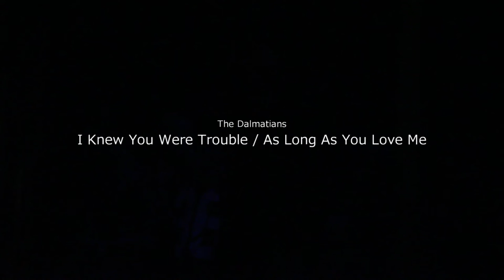【JP-act_WinterLive2016】The Dalmatians_I Knew You Were Trouble / As long As You Love Me_#2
WinterLive2016"Party"

バンド名：The Dalmatians
曲名：I Knew You Were Trouble / As long As You Love Me

2017/2/26
The Dalmatians Last Live "HOWL"
@金山CLUB-SARU  昼夜二回公演
【チケット発売解禁🐶】
昼公演 12:00open / 12:30start
夜公演 16:30open / 17:00start
各¥1000  セット価格¥1500
(ゲスト 昼:Pyrus 夜:あやねと僕)
↓こちらから！